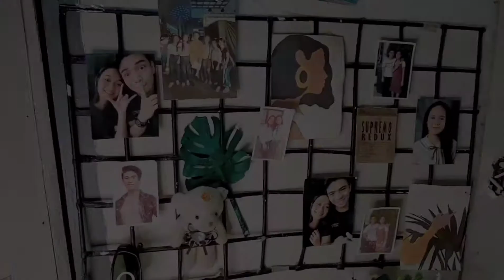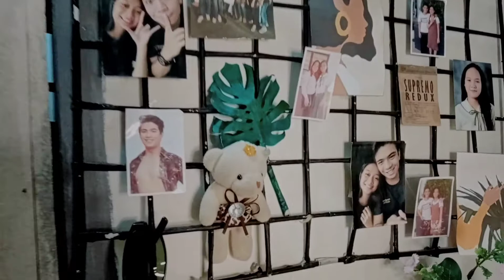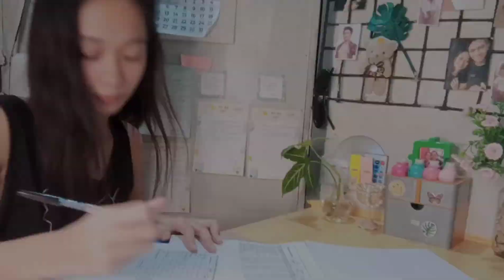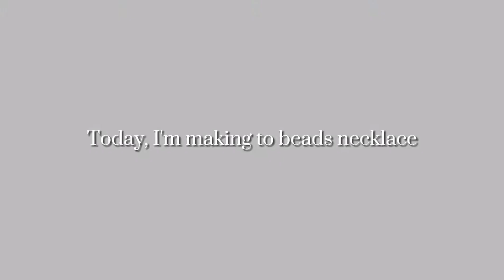I'm busy making beads necklace with cherry | Ara Shimae Ablaza